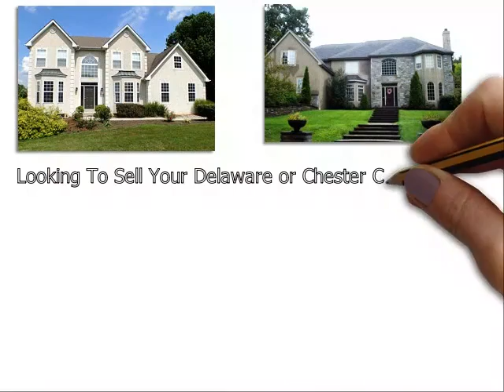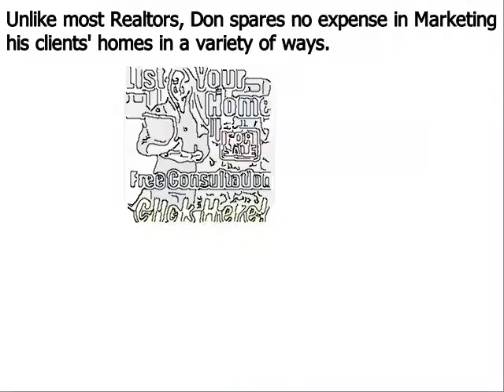Sell My Home Agent Broomall PA - Don Dowd Group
Don Dowd has been one of the top real estate agents in Broomall Delaware County, Chester County, and Montgomery County of Pennsylvania for several years. As a premier seller’s agent, he provides insight into some common reasons sellers end up with expired listings
Broomall, PA – The spring home buying season is in full bloom, but unfortunately, some homeowners struggle to sell their houses even during the peak markets. Homes that do not sell during a set amount of time end up becoming expired listings, and this can be very discouraging for a home seller; particularly one that needs to move out of their house in short order.
Top Broomall PA realtor Don Dowd has seen all types of real estate markets. And even during the major market downturn of the late 2000s, he was able to consistently sell homes and rank near the top in sales of all RE/MAX agents throughout Broomall Pennsylvania. Dowd remains one of the top selling realtors in the region because he employs numerous ‘out of the box’ marketing methods that give his clients a major competitive advantage under all market conditions. These include:
• Many more…

About Don Dowd Top Realtor Broomall PA:
Don Dowd is a RE/MAX Main Line real estate agent and member of the prestigious National Association of Realtors. Don has been in sales for almost his entire adult life and began his career in real estate at age 22. From 2010 through 2014, Don consistently ranked in the top 5 in sales out of over 3200 RE/MAX agents in Broomall, and he is poised to surpass those figures in 2015. What sets Don apart from most realtors is his ability and willingness to invest the resources necessary to properly market his clients’ homes. He accomplishes this by retaining 99% of the commissions he earns as opposed to most real estate agents that keep only 50%. His superior resources and exceptional negotiating skills make Don Dowd one of the top realtors in the region.

Top Real Estate Agent Broomall PA